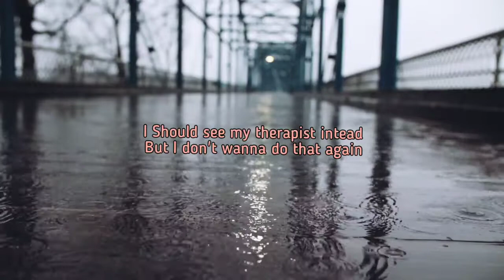Do That Again By Taylor Acorn (Short Lyric Video)